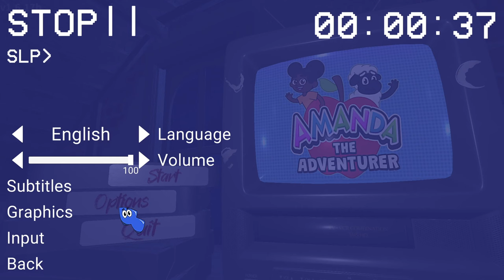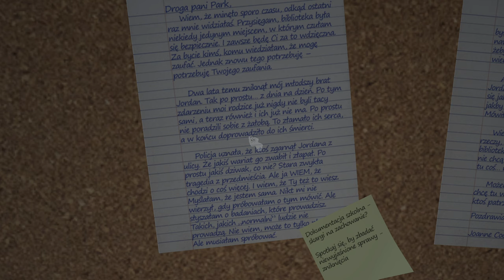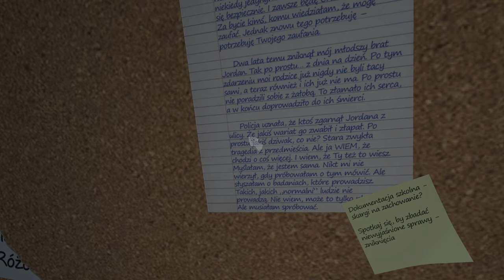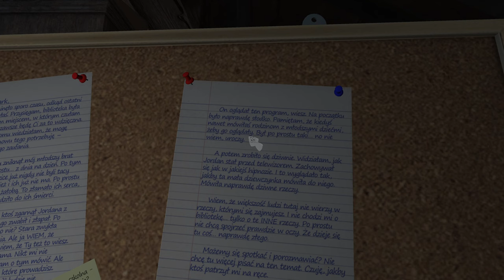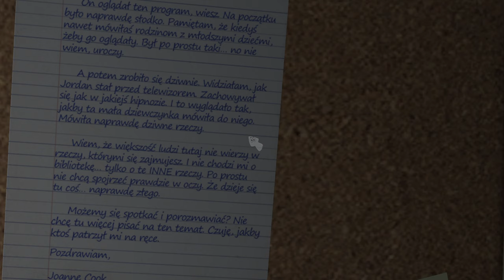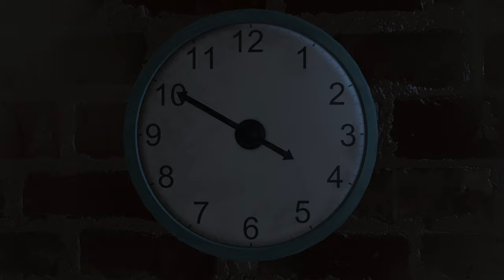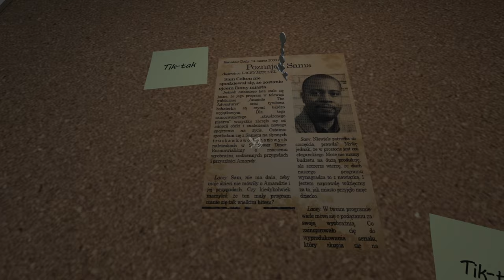[#1][🇵🇱] Amanda the Adventurer - NIE, TO NIE JEST BAJKA DLA DZIECI!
~~~ Opis Gry ~~~
Odziedziczywszy dom po ciotce Kate, Riley Park zaczyna badać, co pozostawiła po sobie samotna kobieta. Na strychu, ku swojemu zaskoczeniu, Riley znajduje stos kaset VHS obok starego telewizora. Kasety są oznaczone jedynie numerami odcinków, bez żadnych innych wskazówek dotyczących ich zawartości. Sytuacja na tyle intryguje Riley, że postanawia włożyć pierwszą kasetę do magnetowidu.

Ku zaskoczeniu Riley, jest to kreskówka dla dzieci z początku XXI wieku, którą widzi po raz pierwszy w życiu. Wygląda na to, że została ona wyprodukowana w tutejszej okolicy i przedstawia małą dziewczynkę o imieniu Amanda i jej lojalnego, choć nieśmiałego najlepszego przyjaciela, Owcię. Podczas gdy odcinek wydaje się uroczy i z pozoru zwyczajny, Riley zaczyna się niepokoić, gdy uświadamia sobie, że Amanda i Owcia wydają się komunikować bezpośrednio za pośrednictwem telewizora. Riley czuje, że coś tu jest nie tak, ale mimo wszystko nie może przestać oglądać kaset. To prawie tak, jakby Amanda czegoś potrzebowała, a Riley zaczyna odczuwać silną potrzebę odkrycia, co to może być.